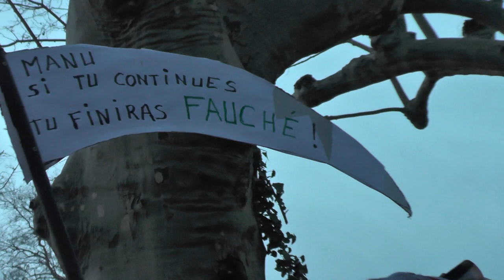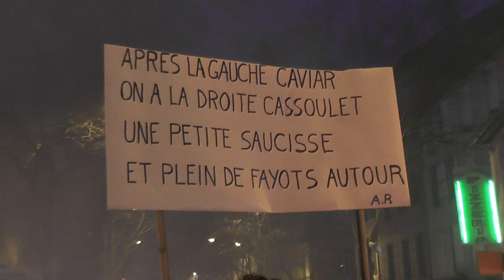Manif "Carnaval-retraite" Aubenas 15/2/2020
à Aubenas nous avons manifesté contre la contre-réforme des retraites à l'occasion du Carnaval .Manif nocturne aux flambeaux avec batucada beaucoup étaient déguisés ; c'était très "péchu" après  70 jours de protestation dans tout le pays("là-haut" ils sont complètement sourds)